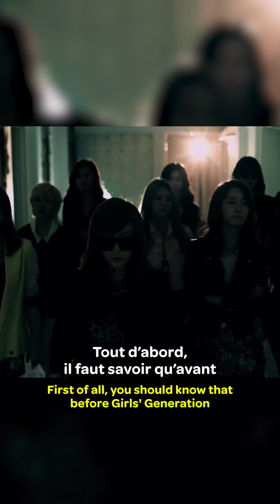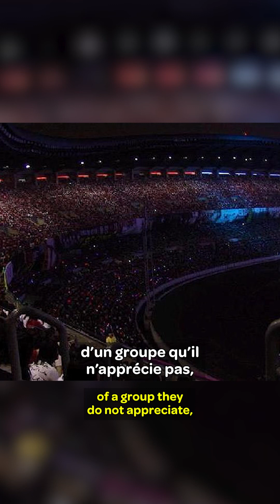Est-ce que toi aussi, tu connais Girls' Generation ?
Outre le fait que c’est l’un des groupes féminins les plus connus de l’histoire de la K-pop sud-coréenne et qu’il a encore aujourd’hui une grande influence dans le monde.
Est-ce que tu connais vraiment Girls’ Generation ?
Tout d’abord ce groupe est principalement connu sous les noms de Girls’ Generation ou de SNSD mais ses véritables noms sont : 소녀시대 en coréen d'où le sigle SNSD ou SoShi, Shojo Jidai en japonais et Shàonǚ Shídài en mandarin.

Le nom du groupe signifie « L’Ère des filles » et il a été formé par SM entertainment en 2007.

Il est composé iniatialement de 9 membres avec TaeYeon, Sunny, Tiffany, Hyo Yeon, Yuri, Soo Young, YoonA, Seo Hyun et Jessica mais Jessica quitte le groupe en 2014 a cause de ses activités personnelles qui rentrent en conflit avec celles du groupe.

Mais pourquoi je vous parle de ce groupe ?

Chaine :   @GIRLSGENERATION